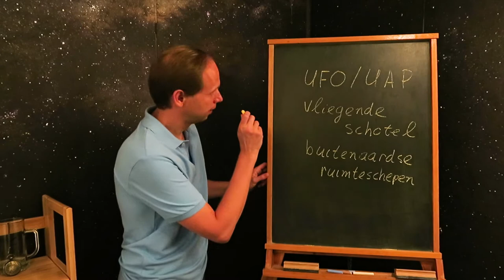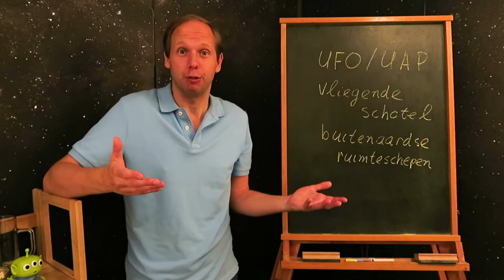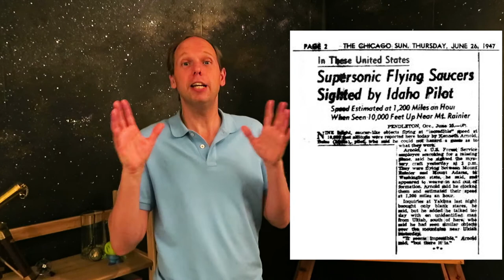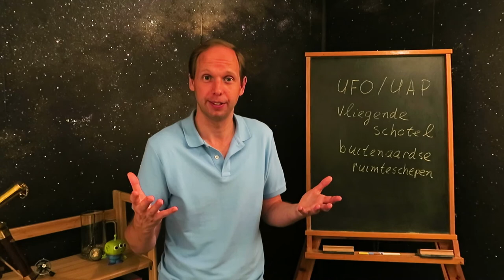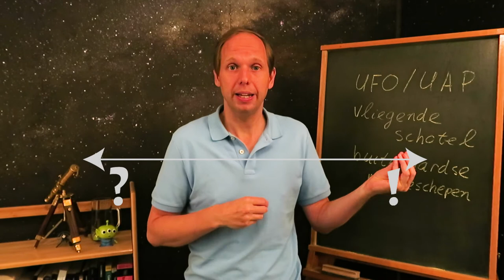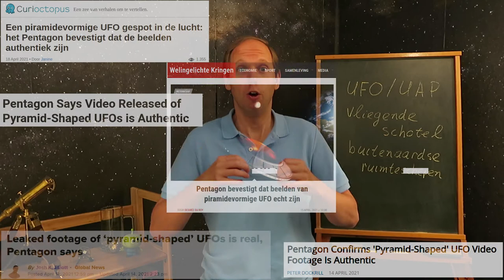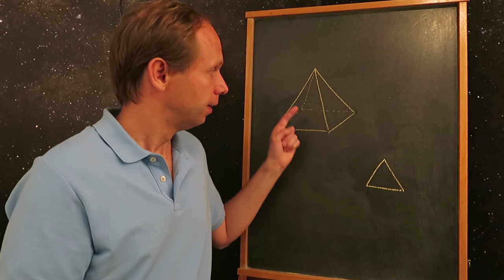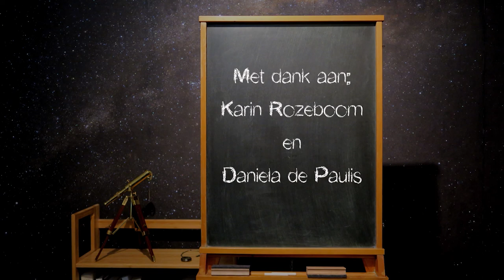De waarheid over UFO's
Deze aflevering: De waarheid over UFO's

Credits:
Sound 'Cartoon Birds 2': Daniel Simion